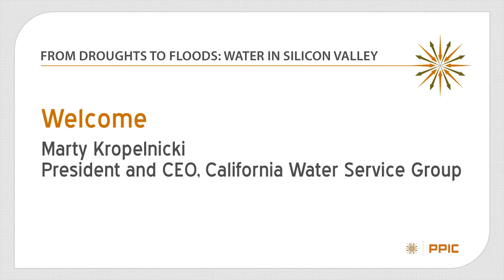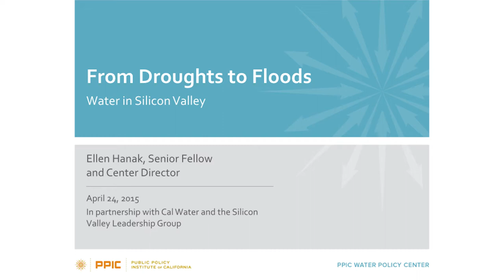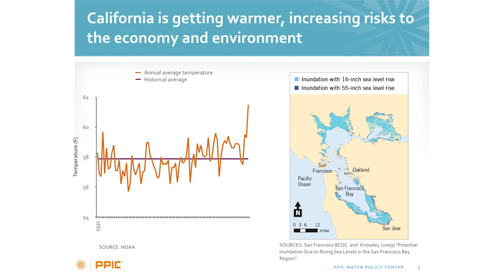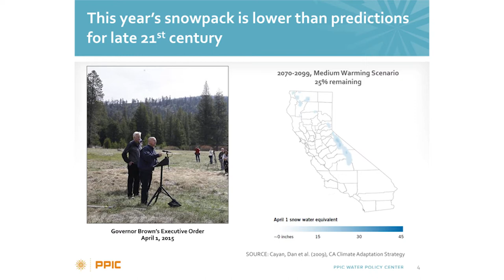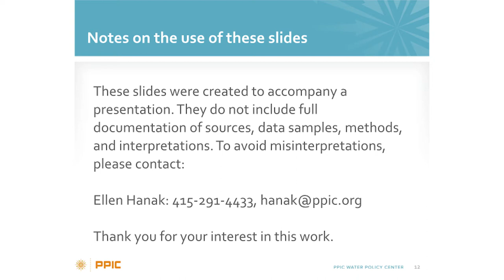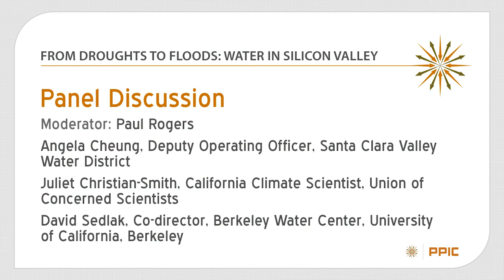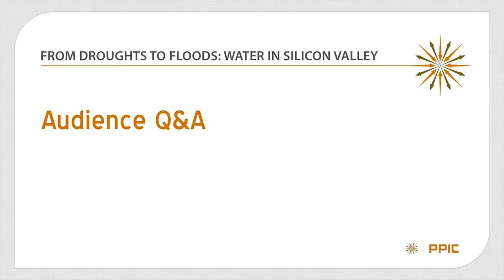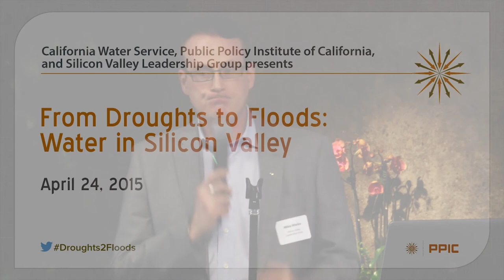From Droughts to Floods: Water in Silicon Valley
How is Silicon Valley coping with the current drought? How can this hub of innovation help solve the state’s water management challenges? Ellen Hanak, director of PPIC’s Water Policy Center, provides an overview of key water issues. Her presentation is followed by a conversation between San Jose Mayor Sam Liccardo and Paul Rogers, San Jose Mercury News environment reporter. Then, Rogers moderates a discussion among local leaders. Participants are Angela Cheung, deputy operating officer of the Santa Clara Valley Water District; Juliet Christian-Smith, California climate scientist with the Union of Concerned Scientists; and David Sedlak, co-director of the Berkeley Water Center at the University of California, Berkeley.